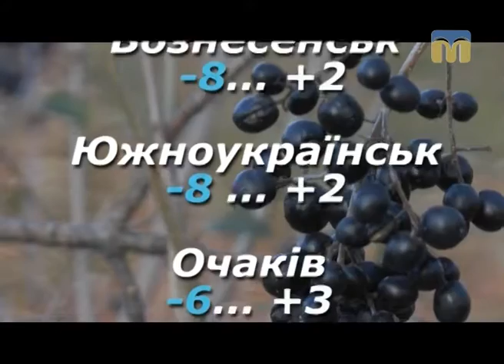Народні прикмети, прогноз погоди на 14 грудня 2016 року